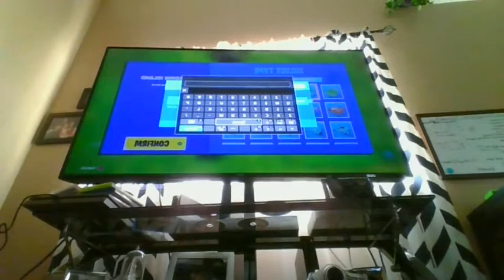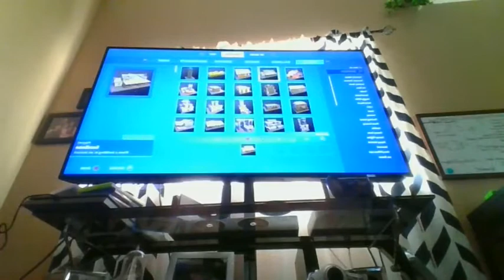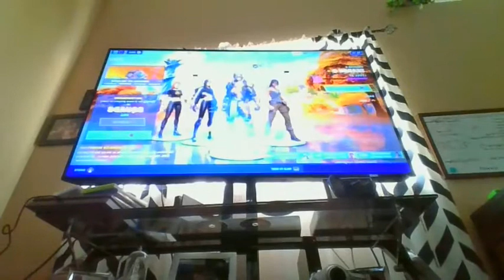FORTNITE SEASON 6!